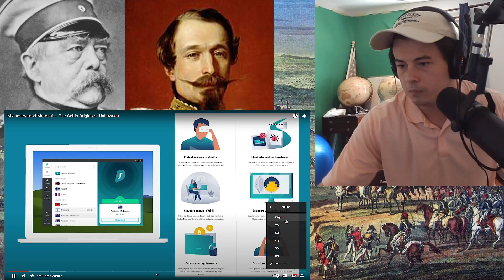American Reacts The Celtic Origins of Halloween